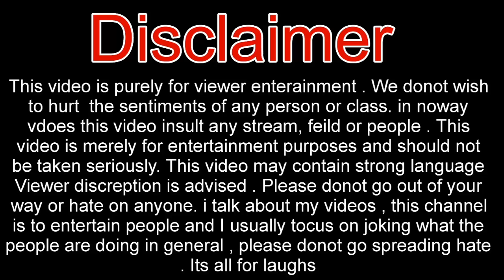Instagram Reels Roast !!! MONARCH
I am an Indian comedian.